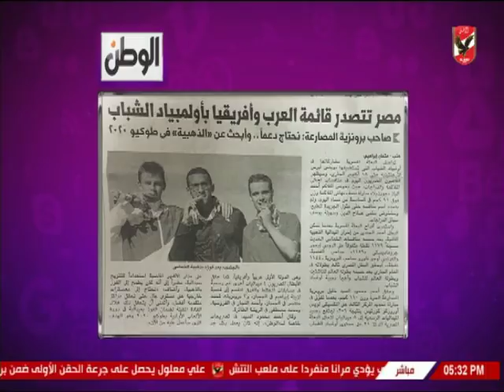شيما صابر تستعرض اهم الاخبار المحلية والعالمية واخبار المحترفين في الخارج